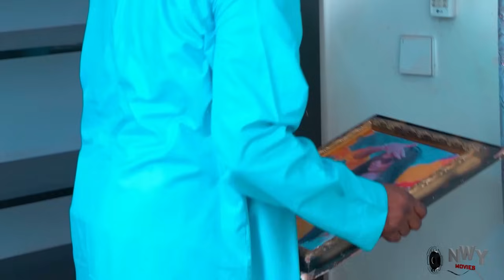How The Love Between The Rich Lady & The Poor Man Happened 3&4 - NEW MOVIE 2024